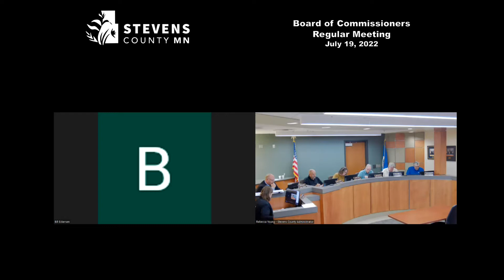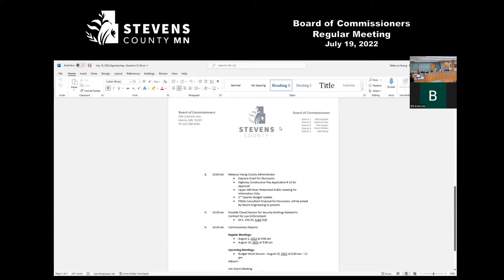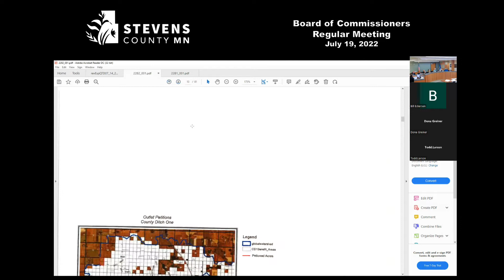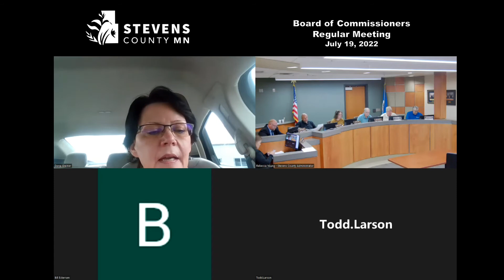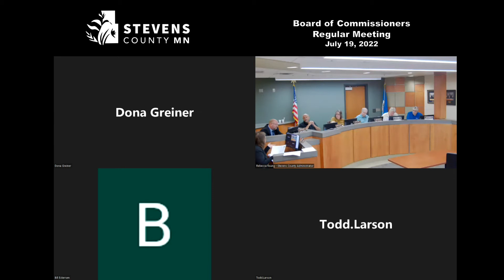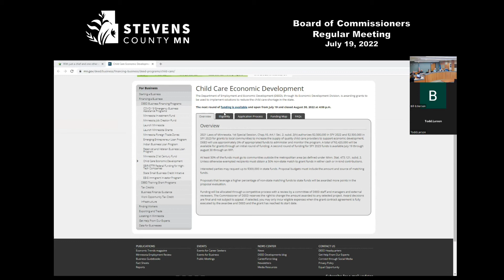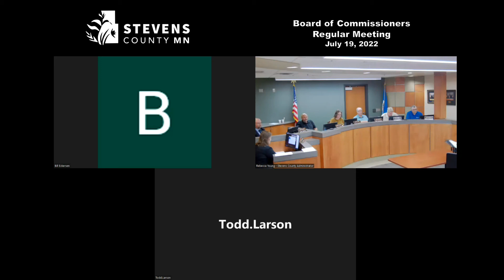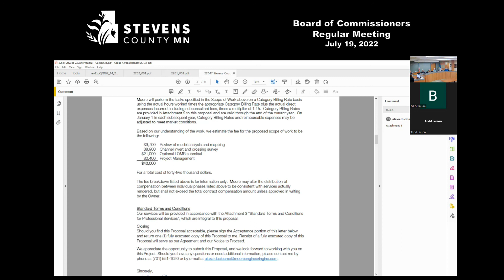Stevens County Board of Commissioners Regular Meeting 07/19/2022